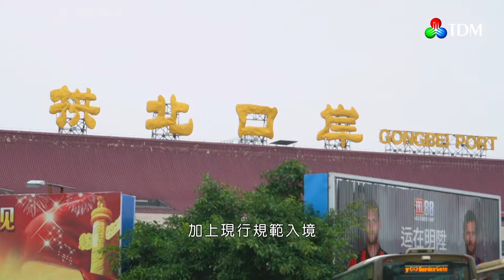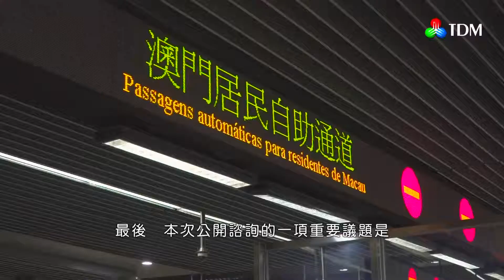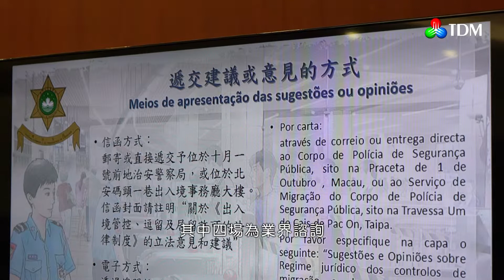「警民同心」【澳門早晨版】第108集 (2018-05-10)